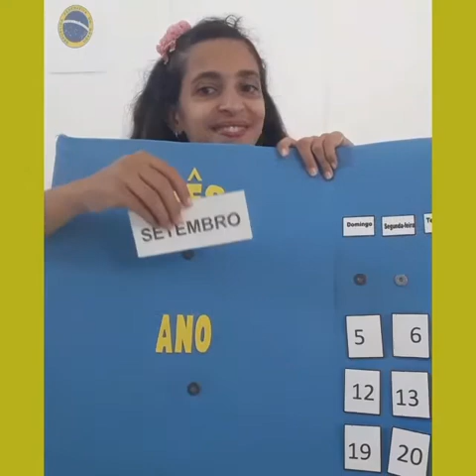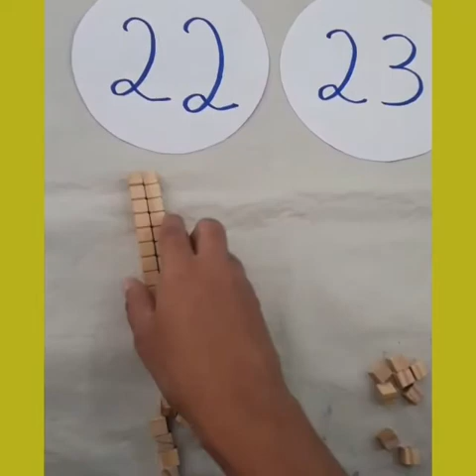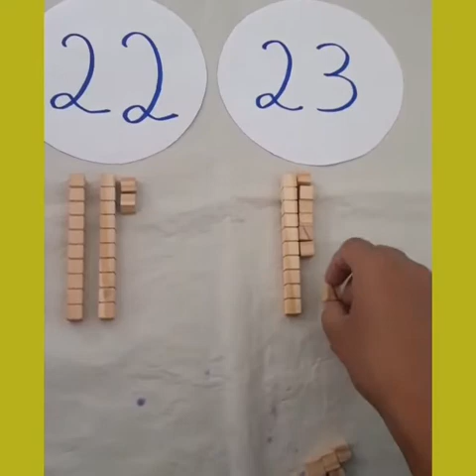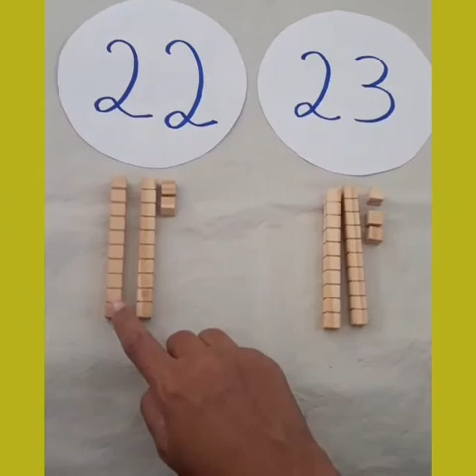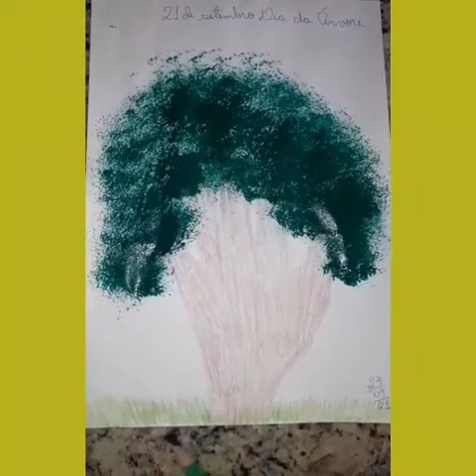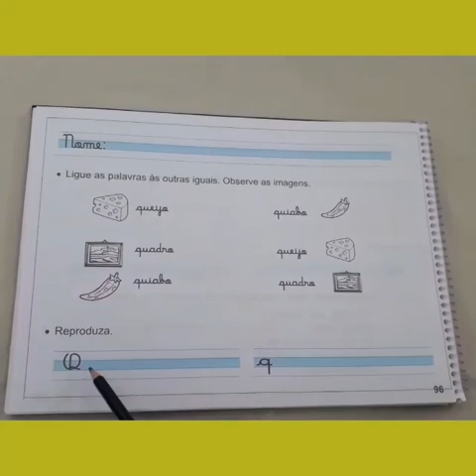Estágio II - 23/09/21